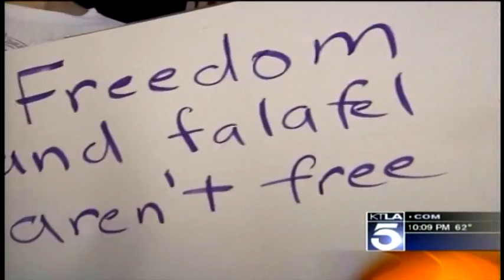Peter Mathews Analyzes Revolution in Egypt, video 18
Professor Peter Mathews discusses the importance of Egypt's Revolution in the Middle East and the world.